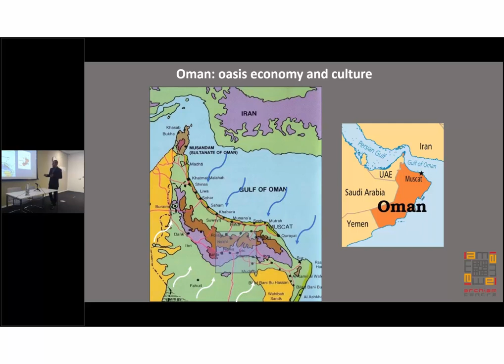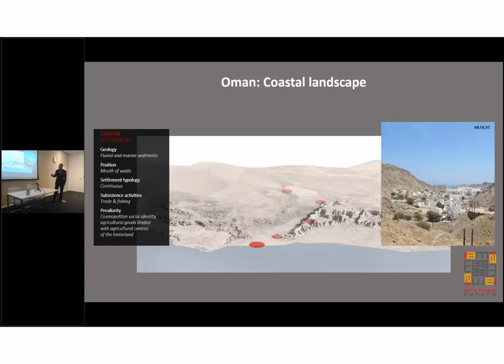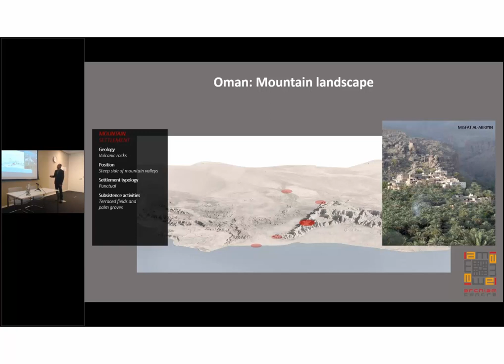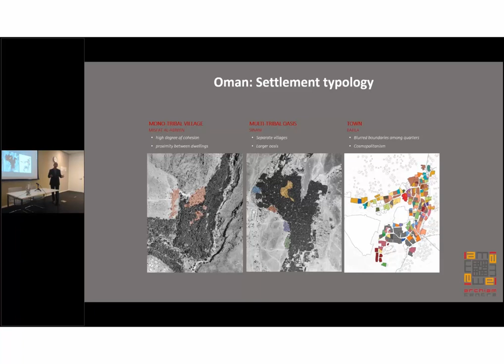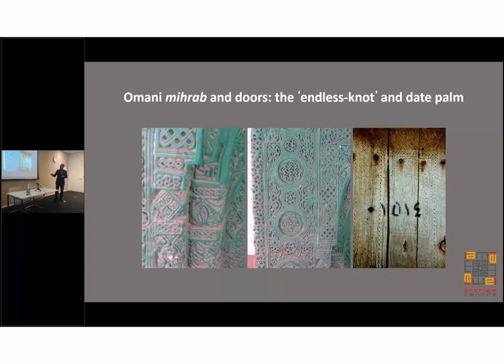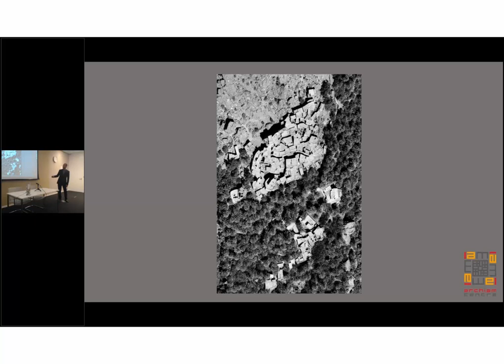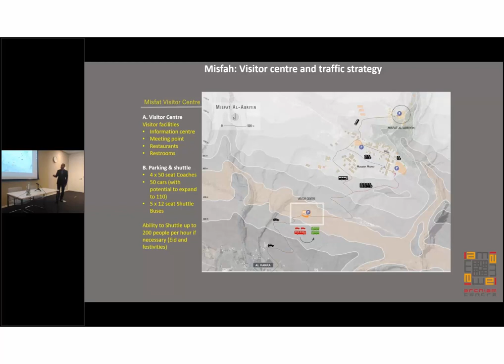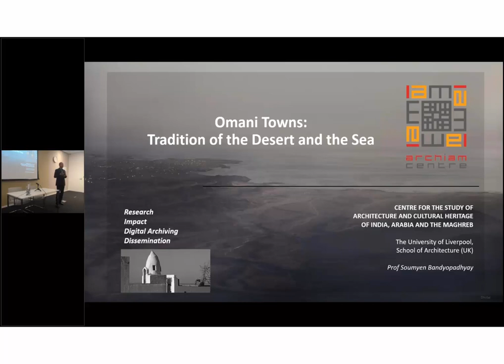Omani Town: Tradition of the Desert and the Sea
This lecture illustrates how social, historical and morphological research on settlements could shape sustainable development of vernacular towns and villages of the Arabian Peninsula. Oman, in the south-eastern corner of the Peninsula, is distinctive and yet typical of this significant Asian landmass. Like many other parts of the Peninsula, the settled region of Oman is indeed like an island bound by the sea on the one side and the desert ‘sea’ on the other. The Oman Mountains that extends across the landmass also impart a distinctive character to its settlements. Thus, Omani settlements, which range from the introspective oases of the interior to cosmopolitan coastal towns, are products of exchanges between the sea and the desert.

Speaker

Soumyen Bandyopadhyay is currently the Head of School and Sir James Stirling Chair in Architecture at the Liverpool School of Architecture, University of Liverpool. He has previously held professorial positions at Manchester School of Architecture and Nottingham Trent University. At Liverpool, he heads the Heritage Research Group and directs the research centre, ArCHIAM (Architecture and Cultural Heritage of India, Arabia and the Maghreb).